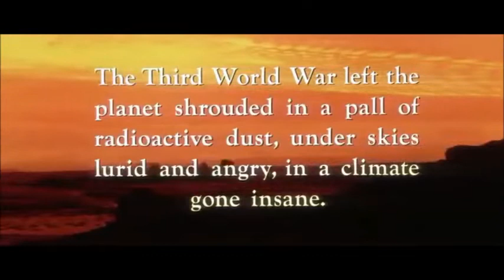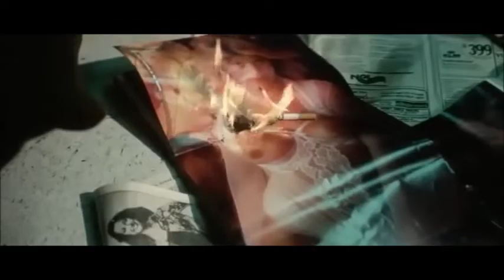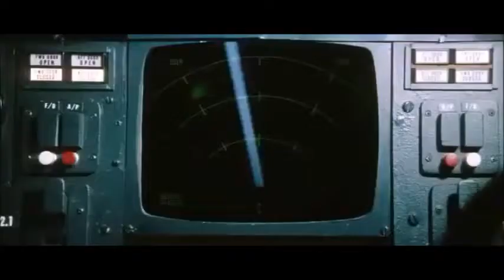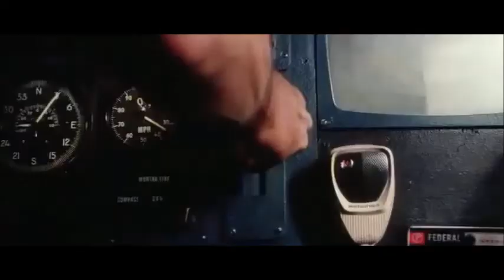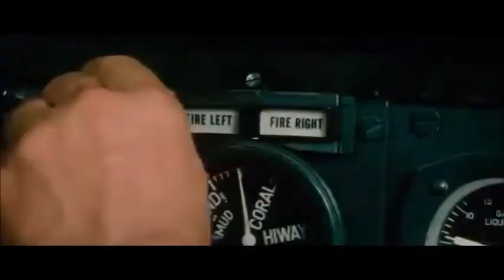les survivants de la fin du monde (science fiction)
film avec jan - michael vincent , george peppard